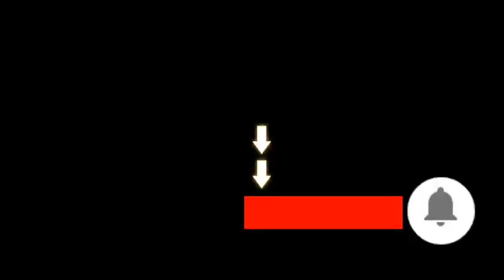Am i yahoo boi?😂😂😂(yeapbwoyz studio,fazze comedy,Mc Mmasco)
Welcome to home of lafta here u laugh to ur taste or beyond ur taste...